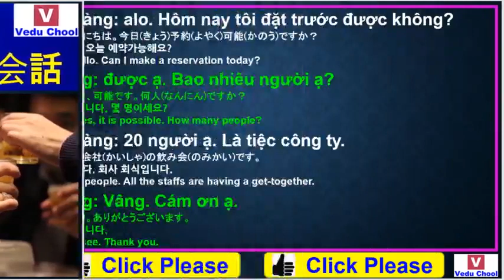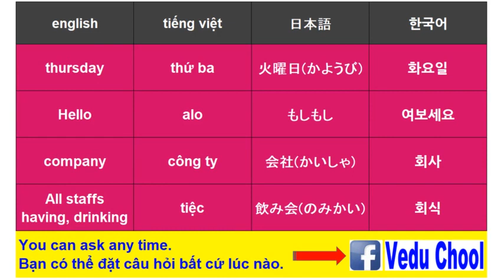20190409 베트남어 ベトナム語 Vietnamese ( Vedu Chool )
★Video Education School★We have an Academy(Trung tâm) in HANOI VIETNAM - 베트남어 ベトナム語 Vietnamese